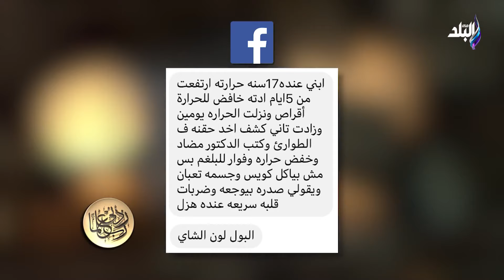ربي زدني علما - ارتفاع الحرارة يساوي مضاد حيوي "هذا مفوم خاطئ".. د. حسام موافي يوضح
جزء من حلقة برنامج ربي زدني علما للدكتور "حسام موافي" وفيها سلط الضوء على موضوع من هم المنافقين وكيف يمكن التعرف عليهم في حياتنا اليومية. يقدم الدكتور حسام موافي تحليلًا شاملاً وعميقًا لهذا الموضوع المهم.

في الحلقة نفسها، يُلقي الدكتور حسام موافي الضوء على فوائد الصفائح الدموية ويوضح أهمية تحليل الأعضاء بعد استئصالها، مما يسلط الضوء على جوانب طبية مهمة لتوعية الجمهور بأهمية العناية بصحتهم.

وفي مشهد ملهم آخر، يقدم الدكتور حسام موافي ردًا رائعًا على كل من يدخن السجائر، حيث يوضح الآثار الضارة لهذه العادة على الصحة والجسم.